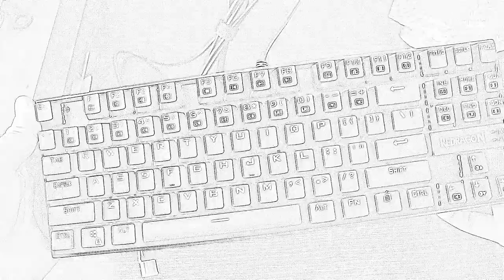Redragon K552 RGB Rainbow Mechanical Gaming Keyboard Unboxing & Review - Lighting Modes Explained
Redragon K552 RGB Rainbow Backlit Mechanical Gaming Keyboard - Unboxing and Review with Lighting Mode Explanation
MECHANICAL GAMING KEYBOARD - BLACK/WHITE VERSION; 87 Keys Small Compact Mechanical Gaming Keyboard with Custom Mechanical Feeling Keyboard Switches (Cherry MX Blue equivalent). Designed for longevity with greater durability and responsiveness. The Mechanical Keyboard offers medium resistance, crisp click sound, and precise tactile feedback for ultimate typing and gaming performance. The switches are of the highest quality, tested for 50 million keystrokes
• RAINBOW LED BACKLIT MECHANICAL USB GAMING KEYBOARD; 8 different Game Modes, 2 user defined Game Modes, 6 colors, multiple brightness levels, adjustable breathing speed and breathing mode The Illuminated keyboard has molded keycaps offering crystal clear uniform backlighting and lettering that doesn't scratch off. The perfect mechanical keyboard for office or home use. Mini mechanical keyboard WITHOUT separate number gaming keypad
• ERGONOMIC DESIGNED PC GAMING KEYBOARD; The steel series mechanical game keyboards features a Compact Ergonomic Design and a High Quality Durable Metal-ABS Construction with Plate-mounted mechanical keys and switches that stand up even during the most testing marathon gaming sessions like league of legends, steam, Fortnite, PUGB, Overwatch, Call of Duty and other FPS Games
• ANTI GHOSTING GAMING KEYBOARD FOR PC; ALL 87 mechanical keys are conflict free (n-Key Rollover) for ultimate Gaming performance. Featuring, 12 multimedia keyboard keys and a Non-Slip Ergonomic, splash-proof Design. Comes with gold-plated High-Speed corrosion free USB gaming keyboard connector for a reliable connection